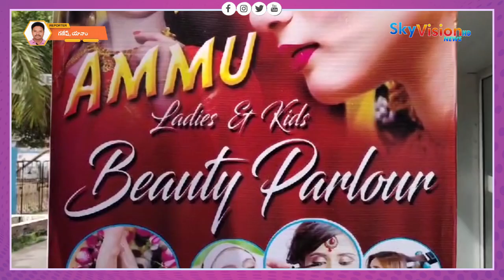డ్రీమ్స్ స్కూల్ ఎదురుగా ఏర్పాటు చేసిన అమ్ములేడీస్&కిడ్స్ బ్యూటీ పార్లర్ ను ప్రారంభించిన పాస్టర్ పాల్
యానాం చిన్నసెంటర్లో డ్రీమ్స్ స్కూల్ ఎదురుగా నూతనంగా ఏర్పాటు చేసిన అమ్ము లేడీస్ & కిడ్స్ బ్యూటీ పార్లర్ ను ప్రారంభించిన పాస్టర్ పాల్